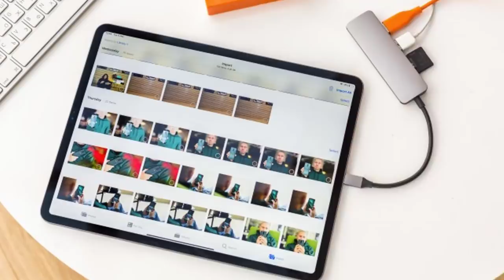TechNews in telugu 648:Aadhaar card made mandatory for haircut,poco f2,lg g8x thinq 7day try and buy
TechNews in telugu lg g8x thinq 7day try and buy